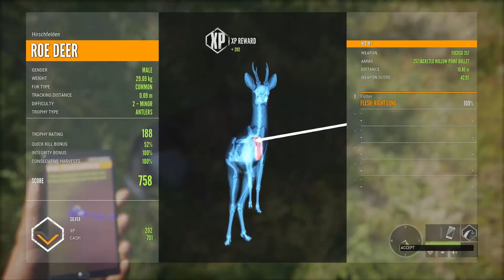Grinding for Level 40 Pt. 2 | theHunter: Call of the Wild 2017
Today we head to Hirschfelden to complete our track to level 40. We also manage to find an Albino Roe Deer Buck!